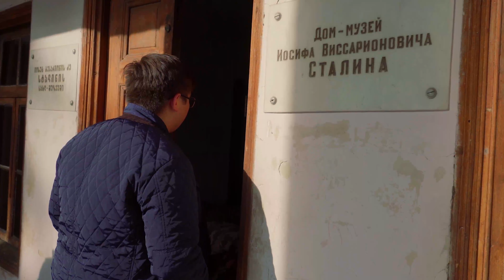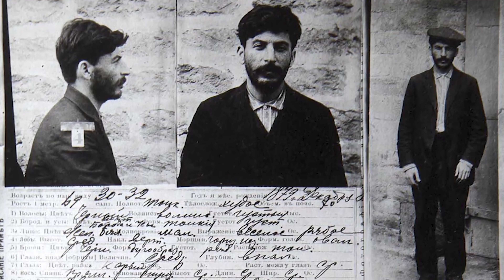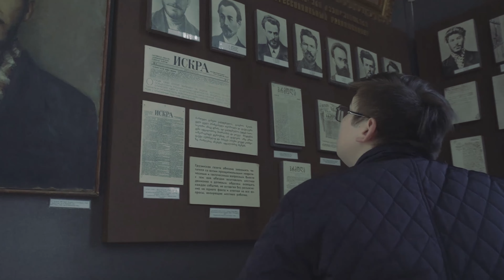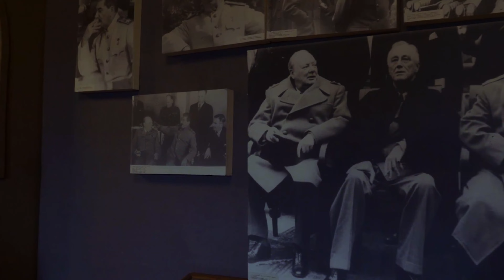Stalin - Zalymyň SOŇY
*Like goý! Teswir ýaz! Paýlaş! Goşul!
Kanalymyza goldaw bermek üçin(For Support):
*Bitcoin adres: bc1qlwkcffmr3tsstllcsewj7tekfvtms9ygk5hk5r
*Ethereum adres: 0x1505432fCf9DAEf743DDCef6d09965D13c2113cD
DUÝDURYŞ: Wideony ulanjak bolsaňyz hökmany suratda instagram we youtube kanalymyza gönükdirme ediň!